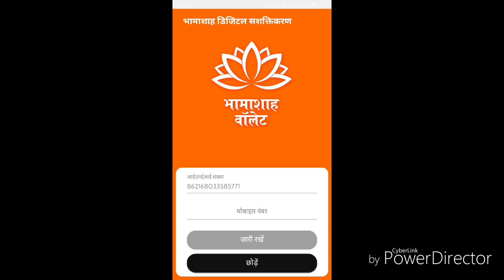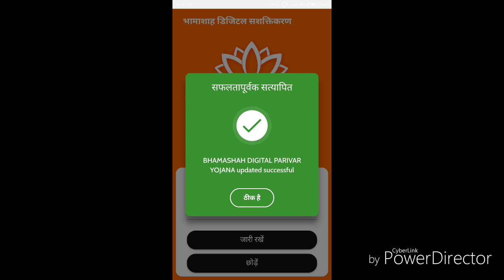भामाशाह डिजिटल योजना की दूसरी किश्त 500₹ के लिए ऐसे करे अपना फ़ोन registere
Bahamashah Yojna Digital Yojna Second Kisht 500 Rs , Jio Phone 1095 Registration , Bhamashah Wallet Registration, second instalment 500 rs Bhamashah jio mobile 1095 rs 500 rs ki dusri kisht kaise prapt kare